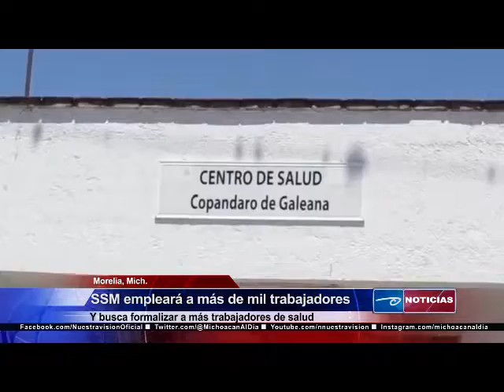SSM empleará a más de mil trabajadores